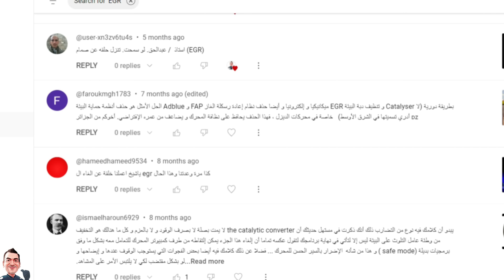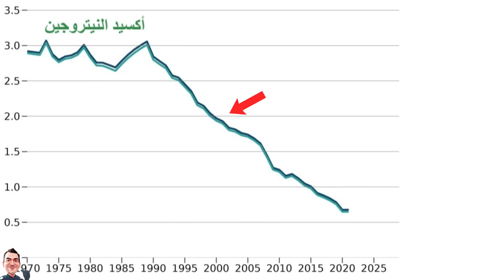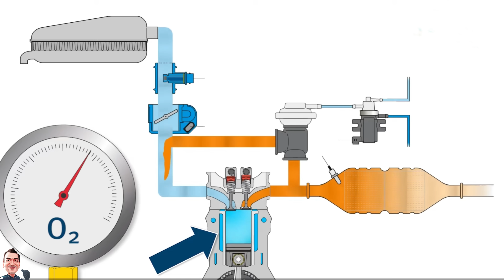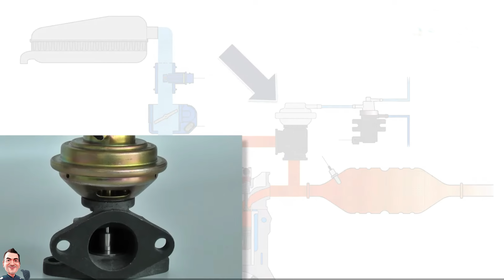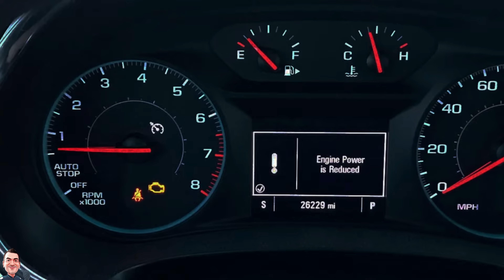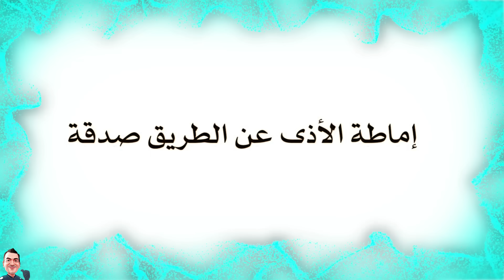كل شيء عن ال EGR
هل فعلا بلف ال EGR يقلل من عزم السية ؟
هل إلغاءه جيد ؟
هل يؤثر على صرف الوقود ؟
ماهي مشاكله ؟ وما سبب وجوده ؟
منتجات قد تفيدك:
- أفضل داش كام أمامية وخلفية بدقة 4K، مع إمج سنسر من سوني لتصوير فائق الوضوح 70mai
- داش كام بمواصفات متعددة ودقة عالية تضمن لك تغطية ممتازة  VIOFO
- أفضل كاميرا أمامية بجودة 2K، مثالية لمن يبحث عن البساطة والفعالية VIOFO
- حاوية زيت ( كاتش كان ):
• جهاز مراقبة ضغط الإطارات:
• جهاز إشتراك بطارية جبار:
• جهاز إشتراك بدون بطارية ( مكثفات ) :
- منتج إزالة خدوش الزجاج:
- جهاز تلميع بولش :
- جهاز شحن بطارية للسيارات المخزنة: